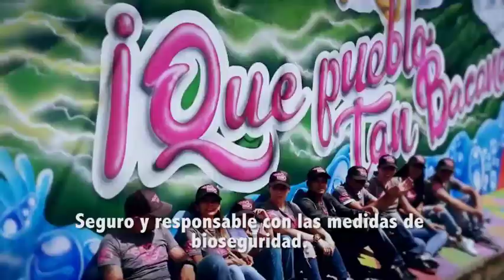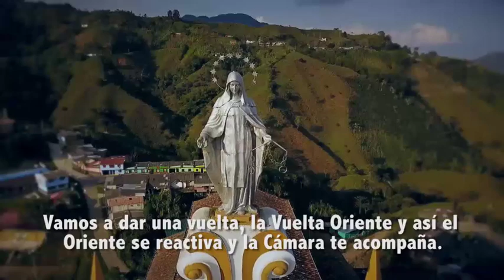Dale la vuelta a Oriente